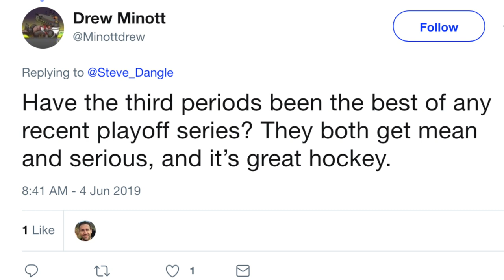Cup Check - Game 4 - Petro - Bos 2, St.L 4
Gloria: Played.